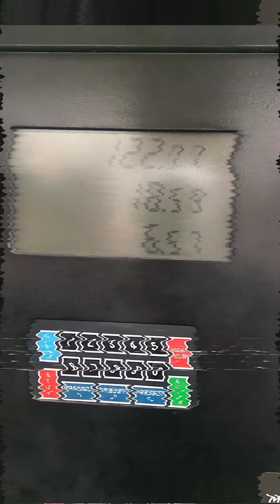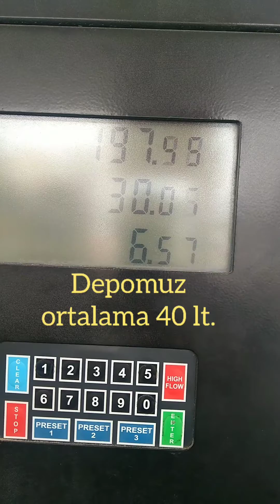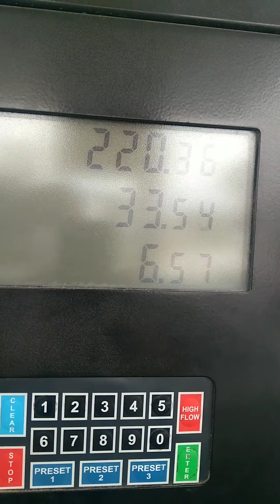Fiat Linea yol bilgisayarı kullanımı ve km sıfırlama nasıl yapılır?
Aracımız 2013 fiat Linea 1.3 multijet motordur. Yol bilgisayarından km sıfırlama işlemini göstermeye çalıştım.